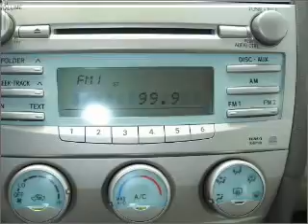2007 Toyota Camry - Miami FL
Year: 2007
Make: Toyota
Model: Camry
Trim: LE Sedan 4D
Engine: 4 cylinder 2.4 liter
Transmission:
Color: Blue
Mileage: 51962
Address:
13800 SW 137th Ave